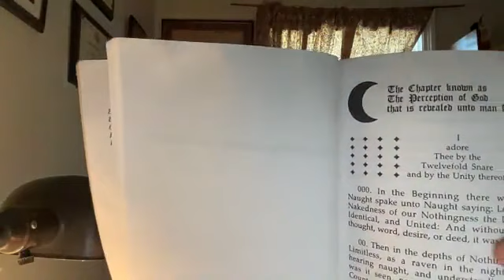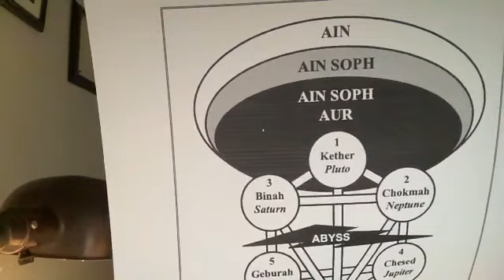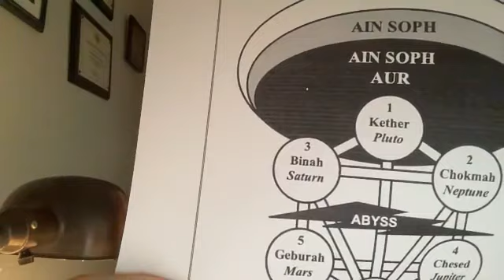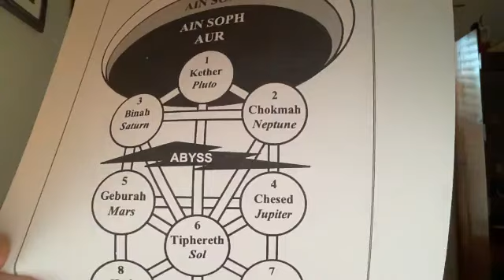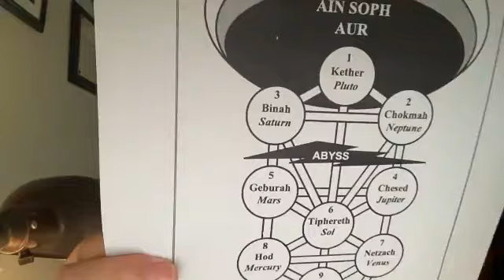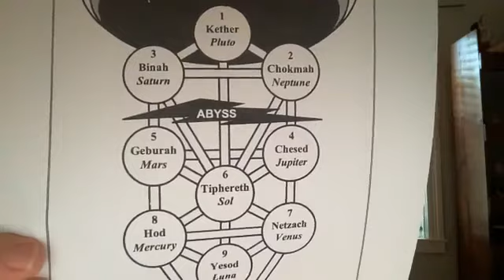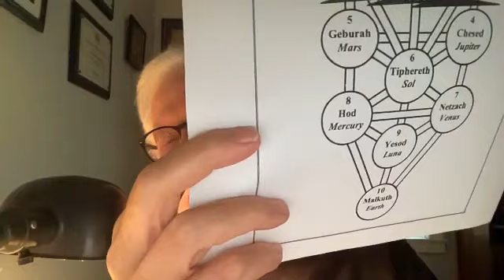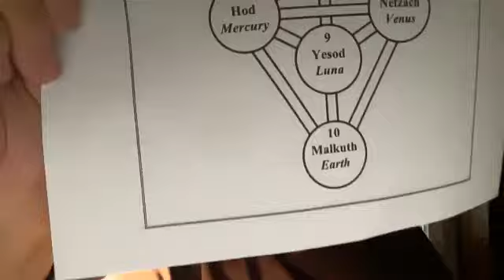Lon Milo DuQuette - The Perception of God that is revealed unto man for a snare